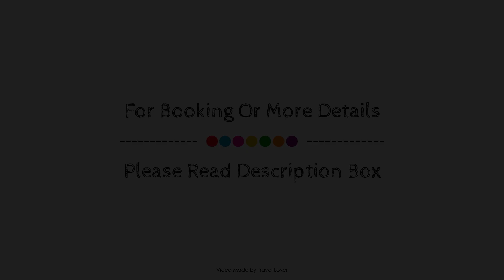Dunadry Hotel And Gardens, United Kingdom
About Property:
The 3-star Dunadry Hotel & Country Club offers comfort and convenience whether you're on business or holiday in Antrim. The property offers guests a range of services and amenities designed to provide comfort and convenience. Service-minded staff will welcome and guide you at Dunadry Hotel & Country Club. Some of the well-appointed guestrooms feature heating, wake-up service, desk, telephone, television. The property offers various recreational opportunities. Convenience and comfort make Dunadry Hotel & Country Club the perfect choice for your stay in Antrim.
Searching For
1. Dunadry Hotel And Gardens
2. Dunadry Hotel And Gardens Virtual Tour
3. Dunadry Hotel And Gardens Rooms
4. Dunadry Hotel And Gardens Amenities
5. Dunadry Hotel And Gardens Videos
6. Dunadry Hotel And Gardens Offers
7. Dunadry Hotel And Gardens Deals
Audio Credit:
Track Title: Blank Slate
Artist: VYEN